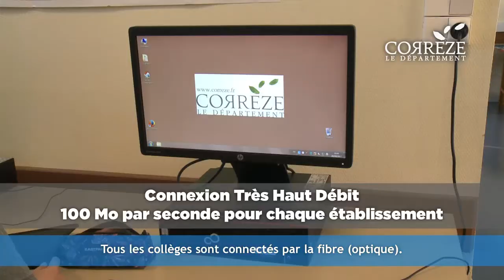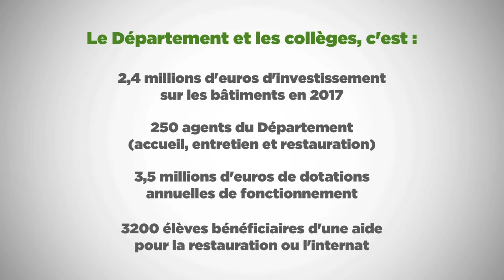Rentrée scolaire 2017 et usages numériques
Un mois après la rentrée scolaire, retour en images sur l'action du Département pour l'éducation des jeunes corréziens dans des collèges 100% connectés.